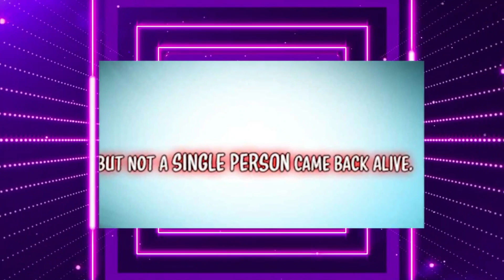(1) He Became POWERFUL By Absorbing The DEMON KING Power - Manhwa Recap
Name: PLAYER FROM TODAY ONWARDS